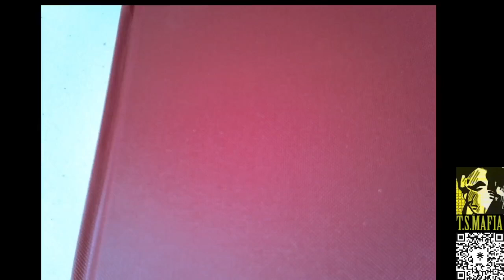PostM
Quick Sketch in the Red Book of Post Malone